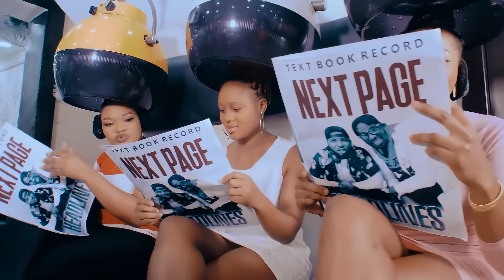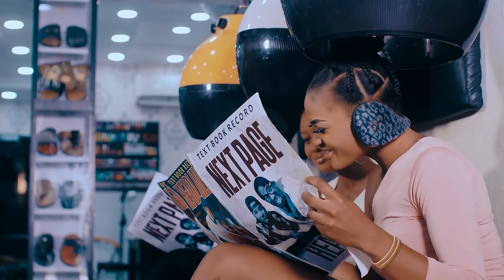Nextpage -- Headline (Official Video)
Here is the official video to the lead single off Nextpage's Headline EP